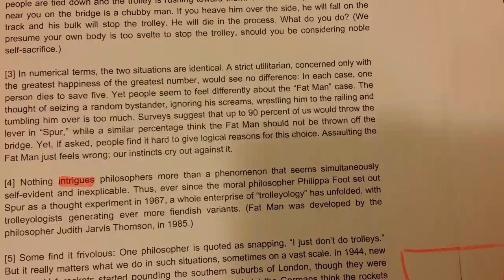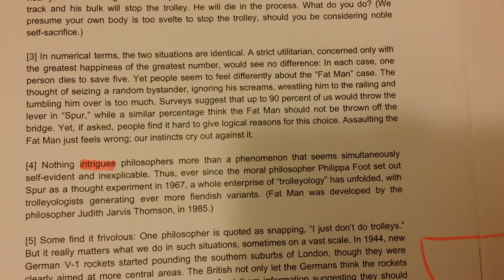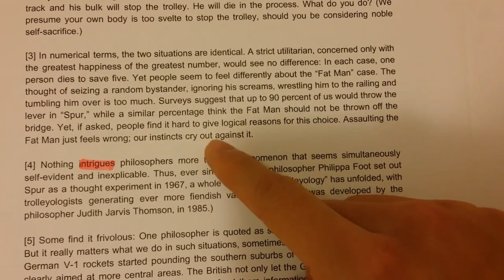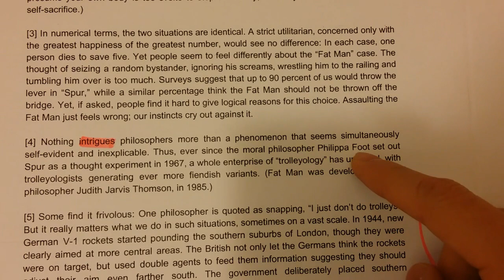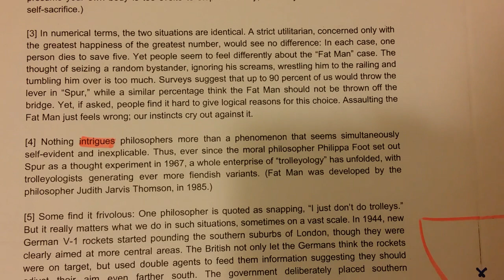2018 DSE English | Moral Philosophy | Reading B1 貼題 (Part 2)